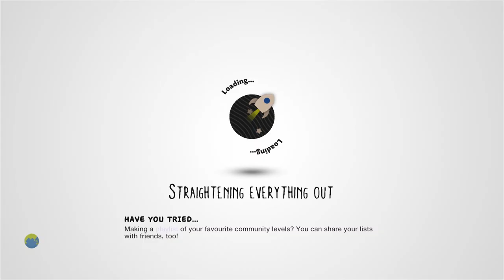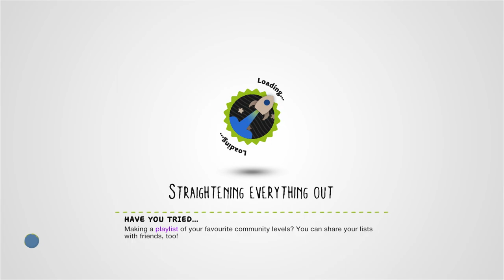Skeleton Pinball by arnieBoy74 - LittleBigPlanet 2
Description: Prepare for a monsterous Halloween! It's hit midnight in the cemetry and creatures of Halloween awaken. Pinball is 1 player only, other players will spectate (May cause lag so please don't rate level down due to bad experience due to lag) A big thanks @Raptor42694 for his monsterous music.
Mm Pick/Team Pick: Yes
Copyable: No

First Published: 26 Oct 2012
Last Updated: 8 Nov 2013

Chapters: N/A
Notes: